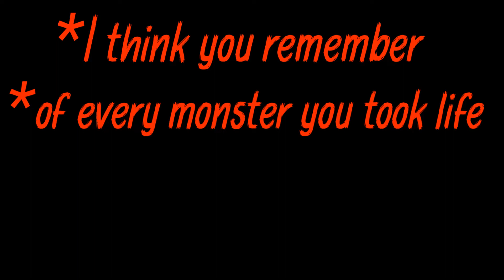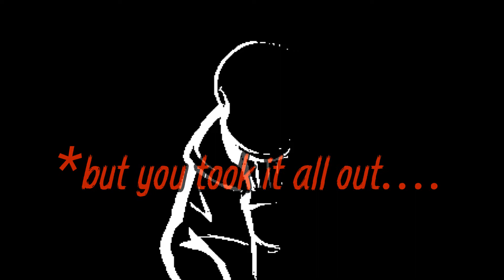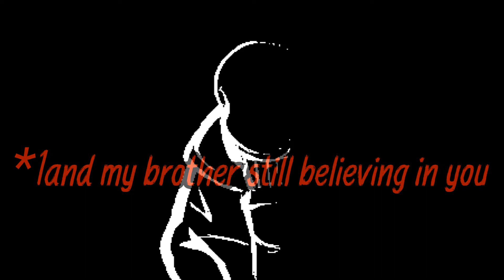Th3 sün...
th3 5un 1'll n3v3r s33 q4g1n b3c4u53 0f yo0u